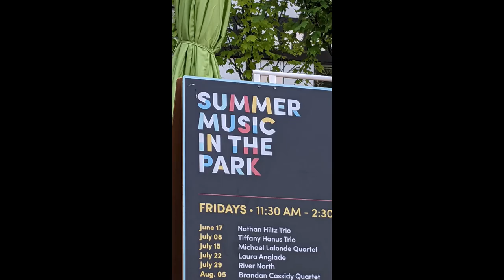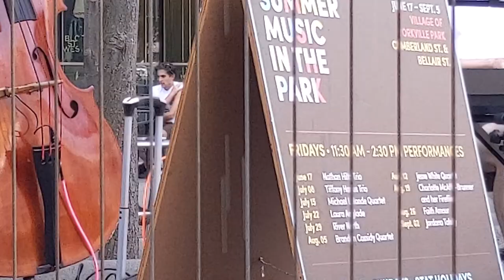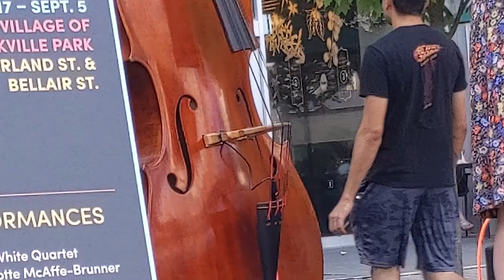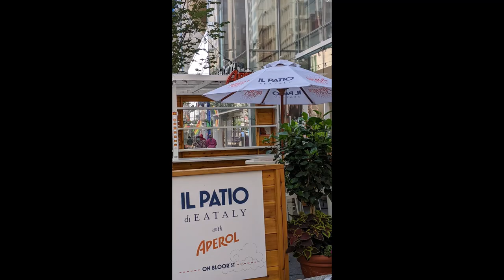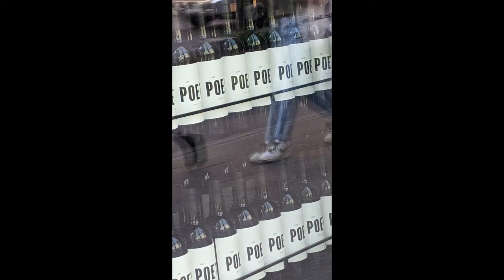Summer Music in The Park Toronto, Laura Anglade, 2022 July 22 @maxzilch384 (Živan Krstić)